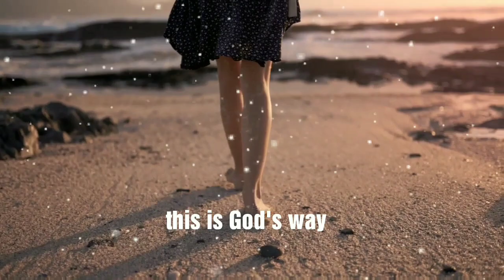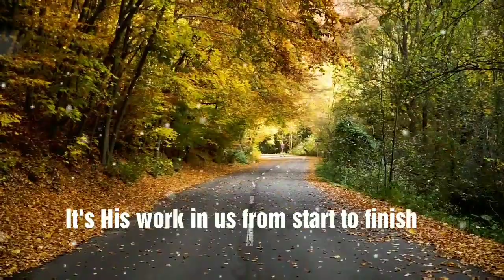Is your emphasis on your performance or on God? Graham Maxwell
Our focus is often in the wrong place and that can be depressing. The beauty of God's character is the best message for this time